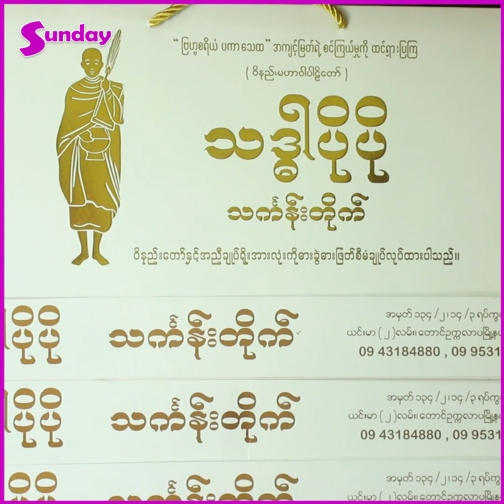ဖြိုးမြတ်အောင်ကလည်း အစ်မ ..ကြီးလာရင် အတူတူရိပ်သာထောင်ကြရအောင်တဲ့ -ပိုပို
##"ဖြိုးမြတ်အောင်ကလည်း ကုသိုလ်ကောင်းမှုတွေရစေချင်လို့ ကိုယ့်ကို အတင်းခေါ်တယ်၊ သူကလည်း ဘုန်းကြီးဝတ်မယ် ဆုံးဖြတ်ထားတယ်တဲ့။ ကိုယ်ကလည်း သီလရှင်ဝတ်မယ် ဆိုတော့ အစ်မ ..ကြီးလာရင် အတူတူရိပ်သာ ထောင်ကြရအောင်တဲ့၊ ကိုယ့်ဘာသာကိုယ်ပဲ ဘုန်းကြီးကျောင်းထောင် ပါဦးလို့ ပြောလိုက်တယ် ဆိုတဲ့ .. ပိုပို ။ အရင်တုန်းကတော့ အိမ်ထောင်မပြုတော့ဘူး ဆုံးဖြတ်ထားတယ်၊အခုတော့ပြုဖြစ်ရင် တောင်ကလေးမယူတော့ဘူး လို့ တွေးပြန်ရော၊ အပူတွေလည်း မရှာချင်တော့ဘူးလေ၊ အခု သင်္ကန်းဆိုင်လေး ဖွင့်လှစ်တဲ့ အထိမ်းအမှတ်အဖြစ်အလှူလေးလုပ်ဖြစ်ခဲ့တာပါ။ သာသနာ တော်ကို အထောက်အပံ့ ကောင်း တွေ ပေးမယ်ဆိုတဲ့ ကောင်းတဲ့ရည်ရွယ်ချက် ကလေးနဲ့လုပ်ခဲ့တာမို့ ပီတိလည်းဖြစ်ရပါတယ် " ဆိုတဲ့ .. ပိုပို ။အနုပညာသတင်းထူးများကို အချိန်နဲ့တစ်ပြေးညီတင်ဆက်ပေးနေတဲ့ Sunday Mediaရဲ့သတင်းထူးများကို ကြည့်ချင်ရင်တော့ Subscribeလုပ်ပြီးဘေးကခေါင်းလောင်းလေးကိုနှိပ်ခဲ့ဖို့မမေ့နဲ့နော်၊။